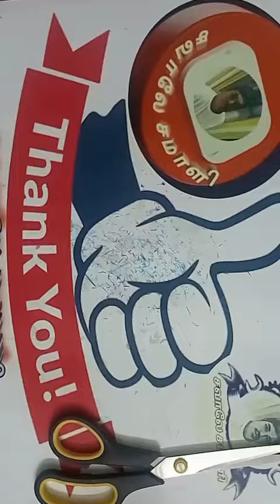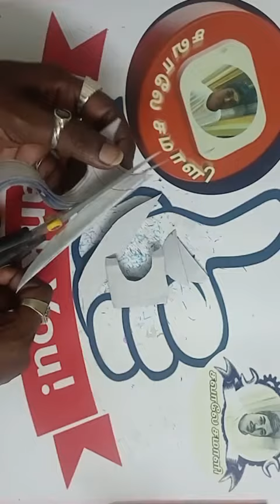🌺Template15 🌺Colourful Rangoli Paper Cuttings 😍 Diwali paper craft 💝 paperArt 💝😍Easymaking👀